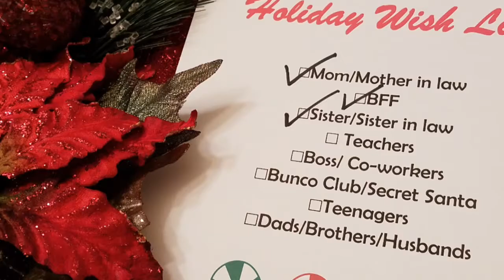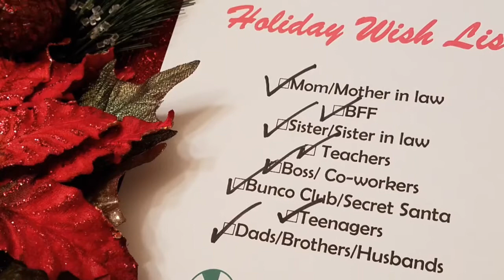Kelly's Virtual Holiday Open House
I am Santa's little helper.  Let me do all of your shopping for you. I will complete your holiday wish list including gift wrapping and delivery